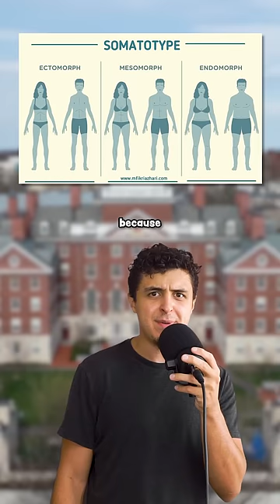I Can't Believe Harvard Actually Did This